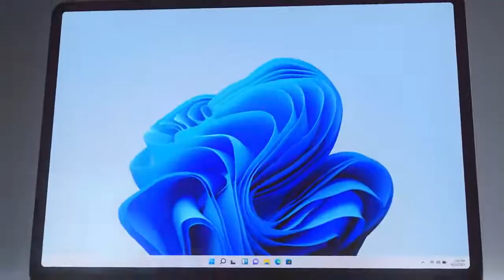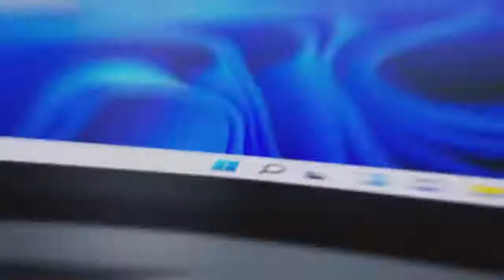The New Surface laptop